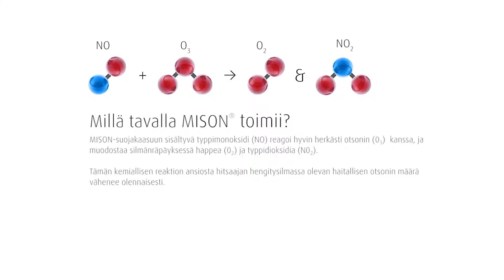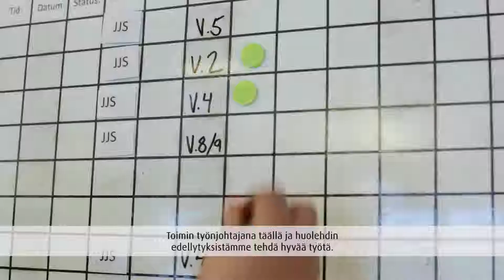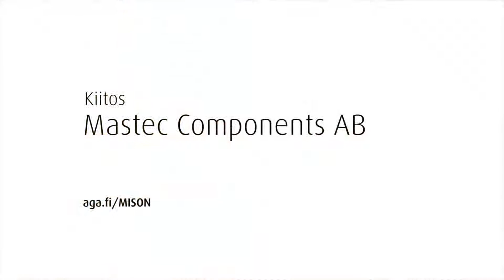Mastec valitsi MISON® suojakaasun terveyssyistä